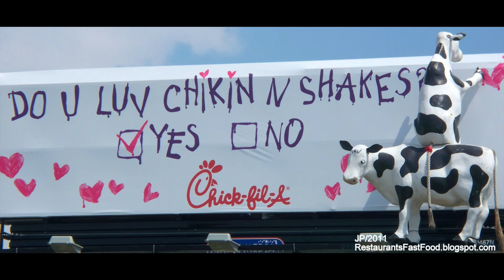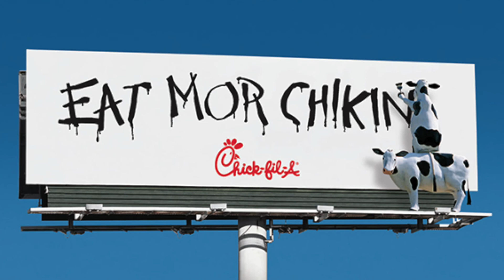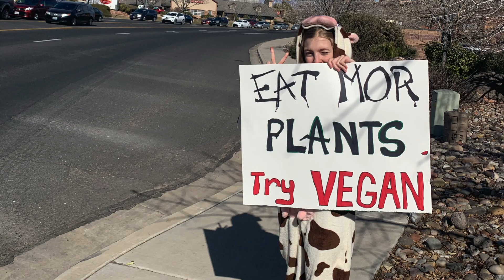Anti Speciesism Chick Fil A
anti-speciesist campaign in St. George, Utah
Join the Animal Rights Movement!